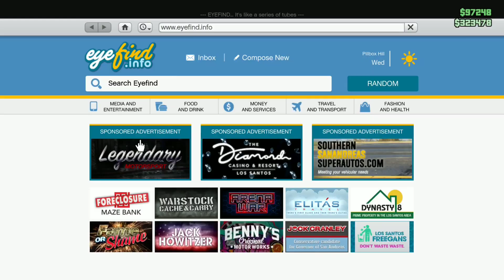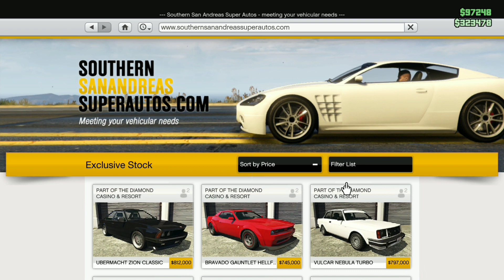The Professional Weekly gta update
In todays video The Professional decided to collab with me yet again ( Surprise ) and cover the weekly news about new grand theft auto 5 tuneables. We have some 2x money opportunities, discounts, sales. We have a new car on gta 5 dlc update drip feed that we will buy and test drive.
   Hope you guys like my silly impression of TheProfessional.

Have a wonderful week guys!